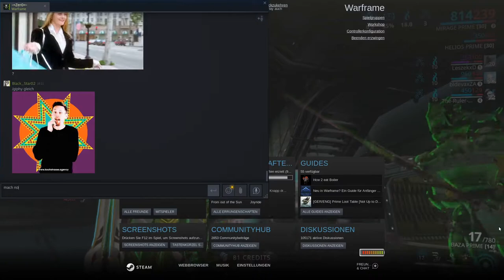Warftame 4: Relikte öffnen